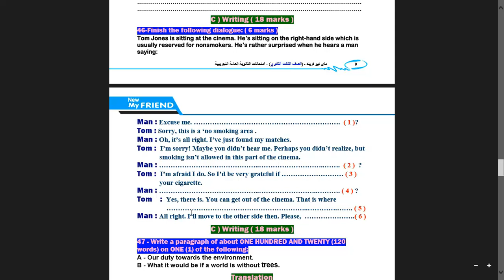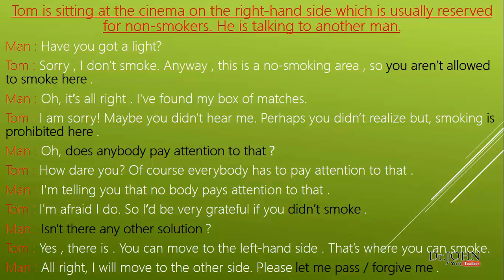نماذج الوزارة 2019 النموذج التاني: سؤال المحادثة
حل نماذج الوزارة 2019 لغة انجليزية

النموذج الثاني : سؤال المحادثة.

تحميل النموذجين كاملين .